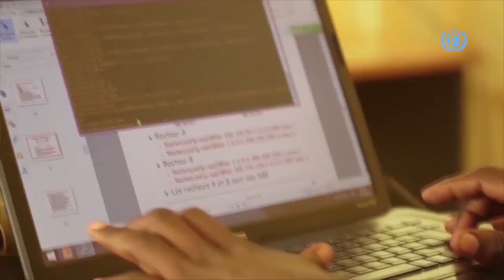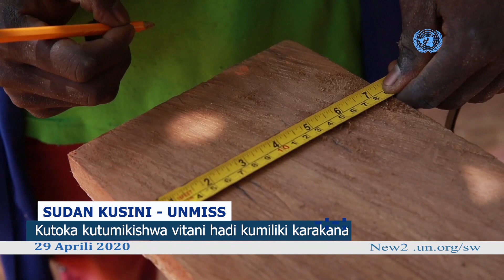Habari za UN 29 APRILI 2020 NA ANOLD KAYANDA